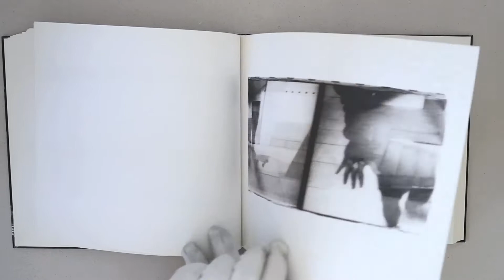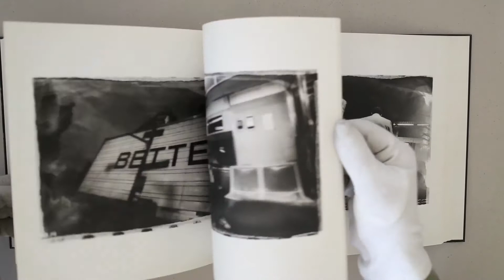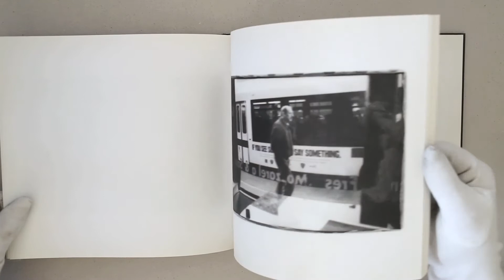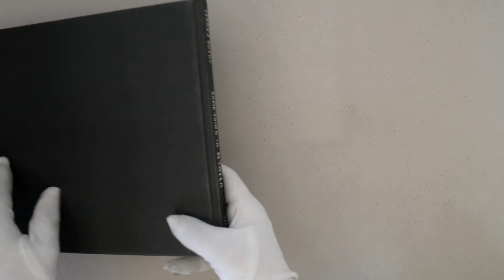Something in Between, Sergej Vutuc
Sergej Vutuc "Something in Between"
Text (German/English) by Jocko Weyland
104 p with 70 b/w illustrations | 240 x 255 mm, hardcover
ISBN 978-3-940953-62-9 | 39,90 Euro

Snoeck Verlag
Snoeck Verlag im zusammenarbeit mit Carhartt

Make Dead City More Nice

Hard-edged realism determines Sergej Vutuc’s black and white photographs, but at the same time, it is possible to see the influence of hazardous acrobatics. All of this is for a reason: Sergej Vutuc's involvement of the skater scene is visceral. He has followed it for years in his photographic work. Thus an imposing body of photographs has arisen, which, for the first time in this book, enables a particular dynamic to develop which has been instigated by the photographer himself though his selection and over all design. In this way, the truly sensational aspect of this predominantly youth/underground phenomenon is given proper emphasis.
At the same time however, in an wonderful and yet simple manner, the early positions in conceptual art represented by Ed Ruscha and Dan Graham are naturally assumed once more, whereby public space, its structuring, its socially conditioned presence, as well as the non-sites or a particular form of optical devastation, are granted particular attention. And because they are characteristic of the experience of everyday life of this subculture, not only perception but also aesthetic appreciation is honed to such an extent that we feel we are dealing with a completely new form of artistic expression.

Sergej Vutuc
takes photographs, runs a gallery, as well as he is the editor of a variety of Fan- and Art-zines that veer at times more towards the artistic and then more towards the skaterly. He was directing and acting in the Skateboarding theatre performance Skateboard series 1–3.

Jocko Weyland,
author of the introducing text to this book, is born in Helsinki, Finland, in 1967. He is the author of The Answer is Never – A Skateboarder’s History of the World (Grove Press, 2002) and has written for Thrasher, The New York Times, Cabinet, Vice, Apartamento and other publications. He is the creator of Elk magazine, books and gallery, an editor-at-large for Open City magazine.